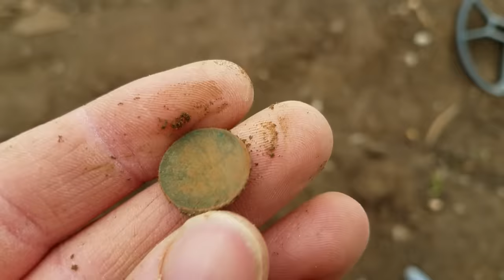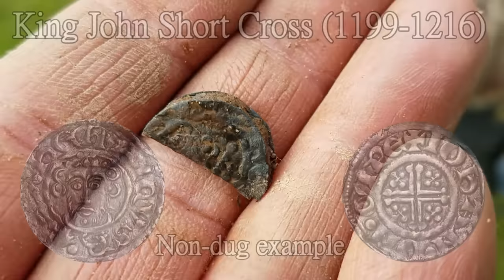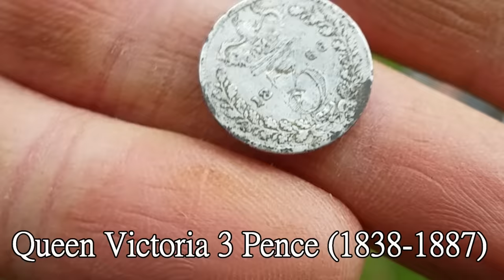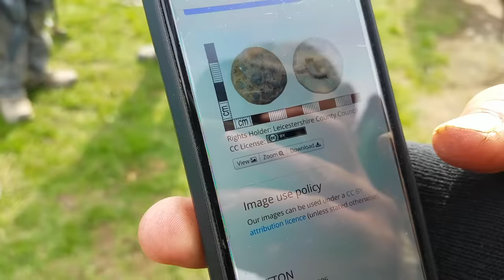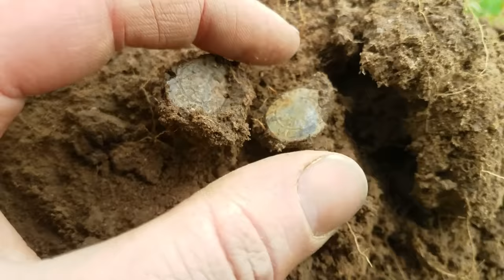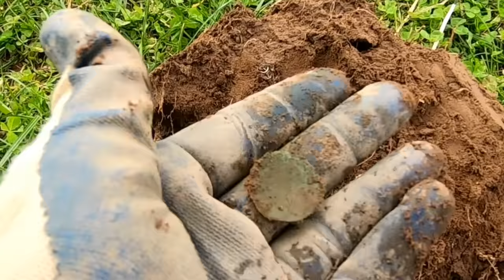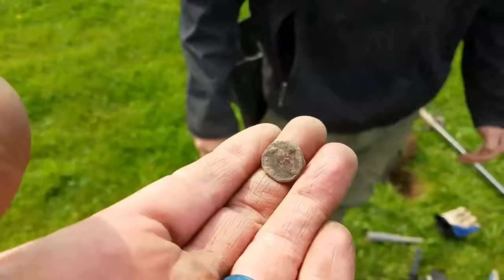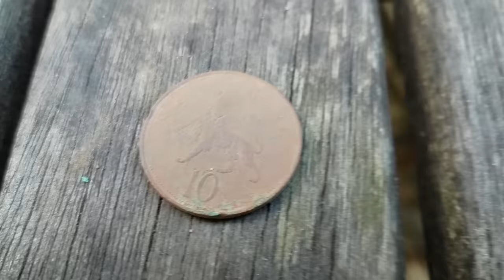TREASURE HUNTING EXTRAVAGANZA!! Metal Detecting FINDS Ancient Coins & Artifacts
Metal Detecting Vacation/Holiday of a lifetime! The Hoover Boys joined up with DrTones24k and his crew for a Treasure Hunt we will never forget. We found Medieval Hammered Silver Coins, Roman Silver Coins, Ancient Artifacts, and so much more!

New Channel!